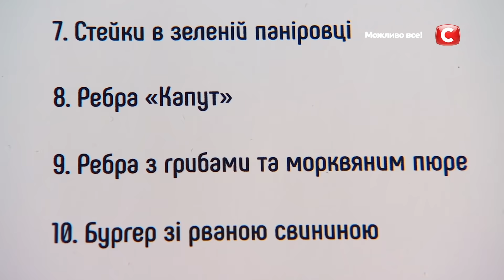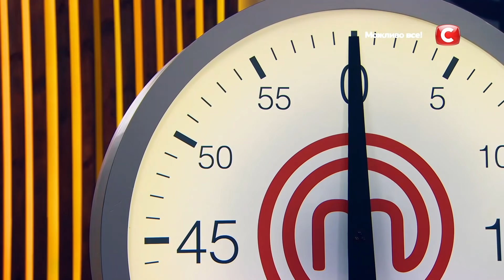Лучшие моменты МастерШеф 10 – Выпуск 16